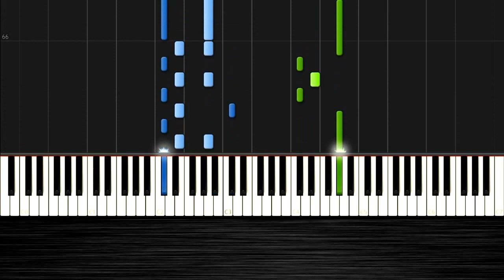Avicii - Addicted To You - Piano Tutorial by PlutaX - Synthesia